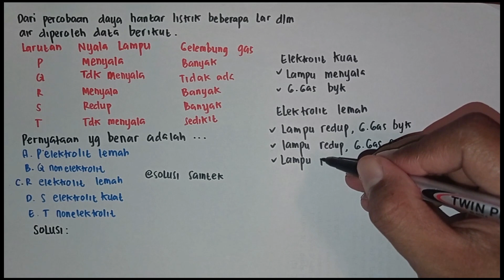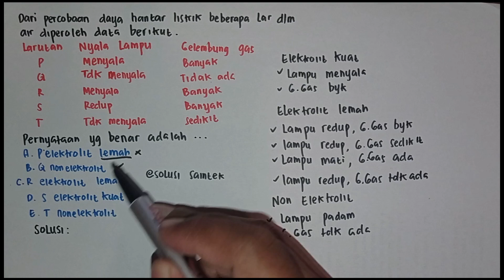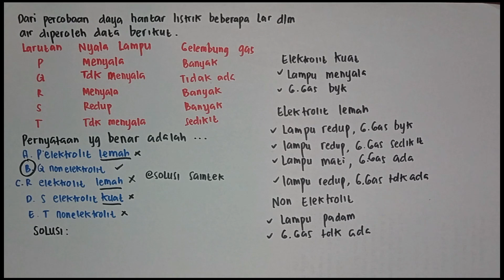MANTAP ! Daya Hantar Listrik larutan Elektrolit dan Non elektrolit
Dari percobaan daya hantar listrik beberapa larutan dalam air diperoleh data berikut
Larutan Nyala Lampu Gelembung gas
P Menyala Banyak
Q Tidak menyala Tidak ada
R Menyala Banyak
S Redup Banyak
T Tidak menyala Sedikit
Pernyataan yang benar adalah
A. P elektrolit lemah
B. Q non elektrolit
C. R elektrolit lemah
D. S elektrolit kuat
E. T non elektrolit

Larutan asam basa
Reaksi ionisasi
Reaksi ionisasi asam
Reaksi ionisasi basa
Menghitung harga pH larutan
Menentukan harga pH larutan
Buku kimia sma kelas 10 kurikulum merdeka
Buku kimia sma kelas 11 kurikulum merdeka
Daya hantar listrik
Daya hantar listrik larutan
Daya hantar listrik ikatan ion dan kovalen
Daya hantar listrik ikatan ion
Daya hantar listrik ikatan kovalen
Daya hantar listrik larutan elektrolit
Daya hantar listrik larutan senyawa elektrolit dan non elektrolit
Daya hantar listrik larutan garam
Daya hantar listrik larutan NaCl
Daya hantar listrik larutan asam asetat
Daya hantar listrik larutan elektrolit dipengaruhi oleh
Kertas lakmus asam basa
Uji kertas lakmus
Uji kertas lakmus merah dan biru
Uji kertas lakmus pada asam basa dan garam
Uji coba kertas lakmus
Hasil uji kertas lakmus
Uji pH pada kertas lakmus
Gas ammonia dilarutkan dalam air
Gas CO2 dilarutkan dalam air
Gas SO2 dilarutkan dalam air
Gas NO2 dilarutkan dalam air
Gas Cl2 dilarutkan dalam air
Oksida asam dilarutkan dalam air
Oksida basa dilarutkan dalam air
Larutan elektrolit dan non elektrolit
Larutan elektrolit adalah
Larutan elektrolit kuat
Larutan elektrolit lemah
Larutan non elektrolit
Larutan elektrolit kuat dan lemah
Jenis jenis larutan elektrolit dan non elektrolit
Jenis jenis larutan elektrolit
Jenis jenis larutan non elektrolit
Contoh larutan elektrolit kuat
Contoh larutan elektrolit dan non elektrolit
Contoh larutan non elektrolit
Contoh larutan elektrolit dalam kehidupan sehari-hari
Contoh larutan elektrolit lemah
Contoh larutan elektrolit kuat elektrolit lemah dan nonelektrolit
Menghitung konsentrasi
Menghitung konsentrasi larutan
Menghitung konsentrasi H+
Menghitung konsentrasi H+ dan OH-
Menghitung pH larutan
Menghitung pH campuran
Menghitung pH
Menghitung pH air
Menghitung pH buffer
Menghitung pH hidrolisis garam
Menghitung pH basa lemah
Menghitung pH asam lemah
Menghitung pH asam kuat
Larutan yang menghantarkan listrik
Larutan yang tidak menghantarkan listrik
Larutan yang menghantarkan listrik adalah
Larutan yang menghantarkan listrik paling baik
Larutan yang menghantarkan arus listrik
Larutan yang dapat menghantarkan arus listrik
Teori asam basa
Teori asam basa lewis
Teori asam basa bronsted lowry
Teori asam basa menurut Arrhenius, bronsted-lowry, dan lewis
Teori asam basa Arrhenius, bronsted-lowry, dan lewis
Teori asam basa konjugasi
Pasangan asam basa konjugasi